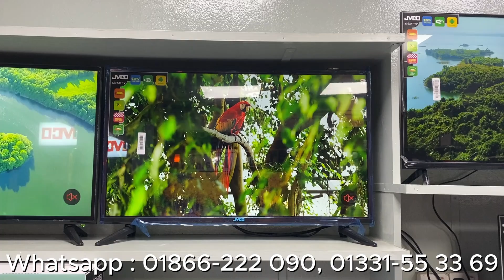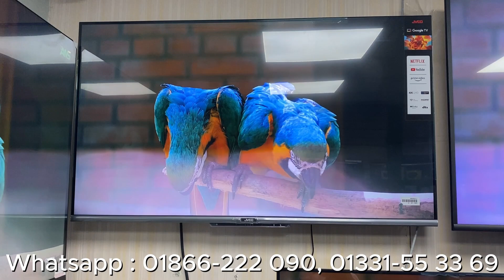Jvco Haier Xiaomi Fpd Google Tv Price In Bangladesh 2024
Wahtsapp : 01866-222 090, 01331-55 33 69

হোম ডেলিভারি নিতে পারবেন। অগ্রিম কোন টাকা পেমেন্ট দিতে হবে না।

Shop # 620 And 625, Level # 5 Rajuk Commercial Complex, Azampur Bus Stand, Sector # 7, Uttara,, Dhaka, Bangladesh

আমার চ্যানেলে আপনাদের পণ্যের প্রচার বা বিজ্ঞাপনের জন্য যোগাযোগ করুন